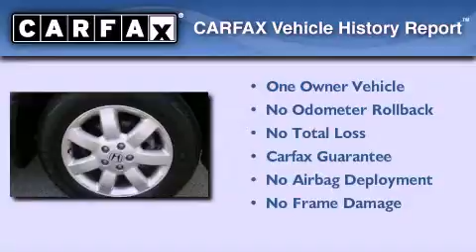2009 Honda CR-V Plainfield IN 46168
Year : 2009
 Make : Honda
 Model : CR-V
 Engine : 2.4L I4
 Trans . : AUTO 5SPD
 Exterior : Borrego Beige Metallic
 Miles : 41,990
 Interior : Ivory
 Stock : B6469646A